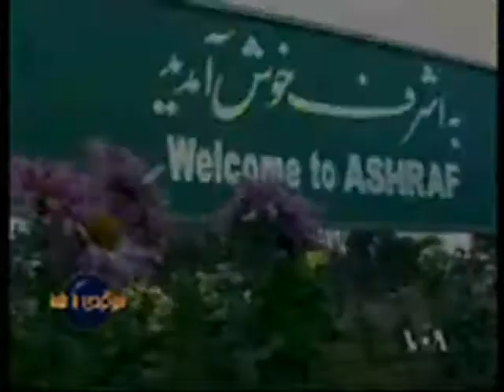میزگردی با شما- بیژن فرهودی-جعفرزاده-سبحانی و ...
واگذاری محافظت از اردوگاه اشرف به نیروهای عراقی